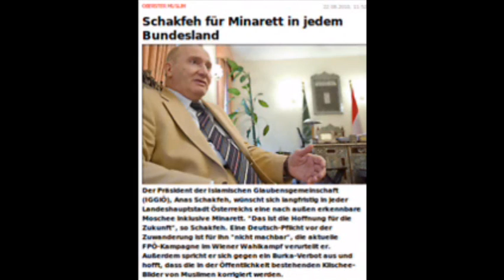Schakfeh über FPÖ und dem Idioten Sarrazin.wmv